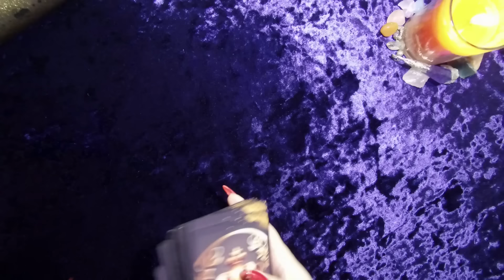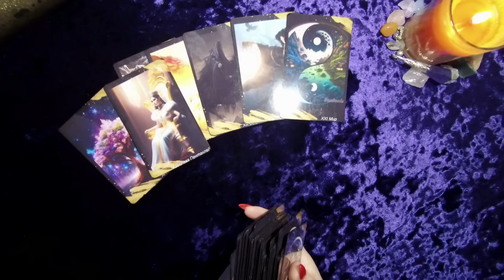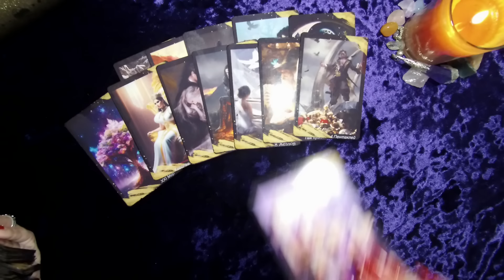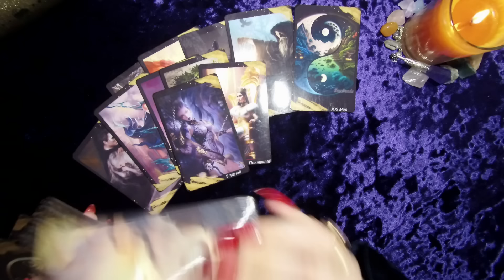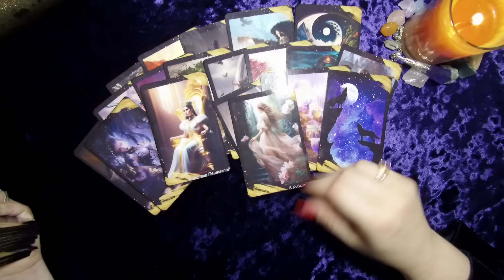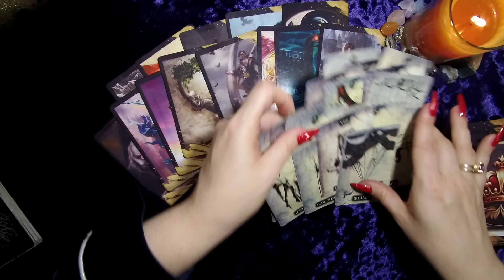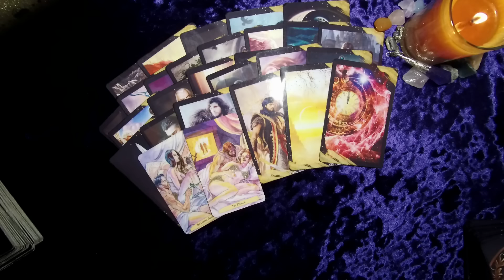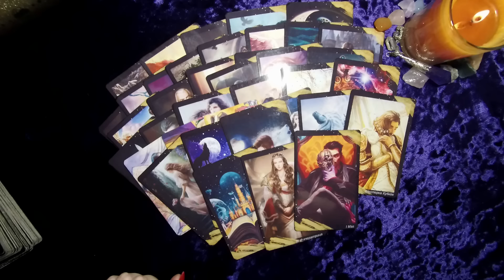🌹 Что у Мужчины на Уме? Его мысли и планы о Вас? Таро гадание онлайн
Его мысли обо мне сейчас Его Мысли. Чувства и Эмоции. Подсознательные желания. СКРЫТЫЕ МЫСЛИ, ЧУВСТВА Самая ОТКРОВЕННАЯ его правда О ЛЮБВИ к Вам О ЧЕМ ОН ДУМАЕТ СЕГОДНЯ?
что действительно происходит в голове мужчины Тайны мыслей и чувств мужчины: гадание раскрывает МУЖЧИНА В ШОКЕ🔥 ЧТО С НИМ ПРОИСХОДИТ ИЗ-ЗА ВАС?! Таро расклад ЧТО МЕЖДУ НАМИ СЕЙЧАС И ЧТО БУДЕТ ДАЛЬШЕ🔥💘 ОТНОШЕНИЯ, Любовь - ЧТО ЖДЕТ ВПЕРЕДИ?
ОТНОШЕНИЯ К ЧЕМУ ПРИВЕДУТ? Что у Мужчины на Уме? 🌹 Мысли чувства Какая Ты его глазами Таро - Гадание онлайн Что у Мужчины на Уме? 🌹 Что скрывает мысли и чувства мужчины? Гадание Что на самом деле думают мужчины? Гадание открывает правду Тайны мыслей и чувств мужчины: гадание раскрывает Что скрывает мысли и чувства мужчины

Какие у него мысли о Вас сейчас | Гадание таро | Таро онлайн | Онлайн расклад Частая мысль партнера о Вас Мысли загаданного человека обо мне Вспоминает ли он вас сегодня? Скучает ли? Его мысли? Какие у Него мысли о Вас сейчас Его мысли прямо сейчас ЕГО МЫСЛИ О ВАС СЕГОДНЯ  Его мысли и чувства сейчас Его мысли обо мне ЕГО МЫСЛИ, ЧУВСТВА, НАМЕРЕНИЯ СЕГОДНЯ Гадание онлайн | Гадание Таро | Таро онлайн | расклад Таро Его мысли и планы о Вас ЧТО ОН ХОЧЕТ ВАМ СКАЗАТЬ СЕГОДНЯ? ЕГО МЫСЛИ О ВАС. ТАРО РАСКЛАД Его мысли обо мне сейчас Что он думает о вас сегодня. ПАРТНЕРА И ЧТО В ЕГО ПОДСОЗНАНИИ? О чем он хотел бы вам сказать. его мысли и планы ЧТО ОН ДУМАЛ СЕГОДНЯ О ВАС, ЕГО МЫСЛИ СЕГОДНЯ.🔥ВАШ МОЛОДОЙ ЧЕЛОВЕК Самая ОТКРОВЕННАЯ его правда О ЛЮБВИ к Вам 🥰О ЧЕМ ОН ДУМАЕТ СЕГОДНЯ?💋ЧТО ОН ДУМАЕТ ОБО МНЕ ПРЯМО СЕЙЧАС сегодня В ДАННУЮ МИНУТУ? Его Мысли и Чувства Любовь к Вам Сегодня  ТАЙНЫЕ ПЛАНЫ ЕГО ИСТИННОЕ ОТНОШЕНИЯ К ВАМ. КАКИЕ У НЕГО НАМЕРЕНИЯ.Тайны мыслей и чувств мужчины Что у Мужчины на Уме? Таро гадание онлайн